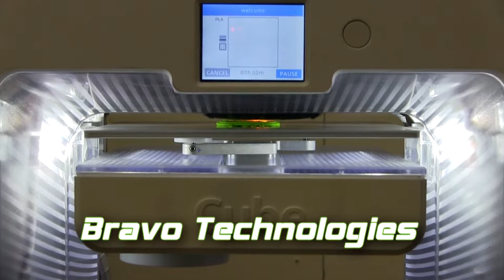Tech Bravo 3-D Printing